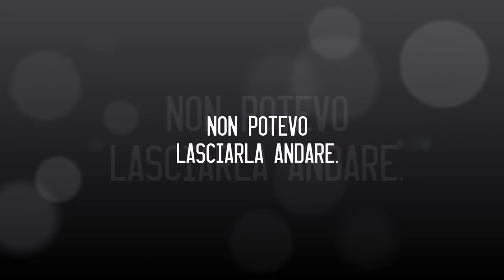DANIEL & LEDA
Presentazione personaggi.
Nuovo libro Julia B. Williams.
COMING SOON